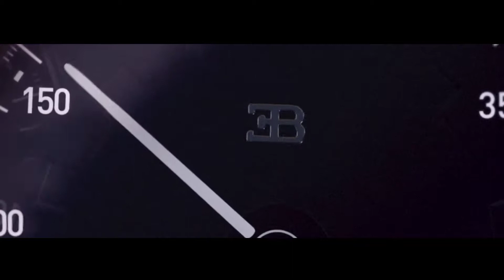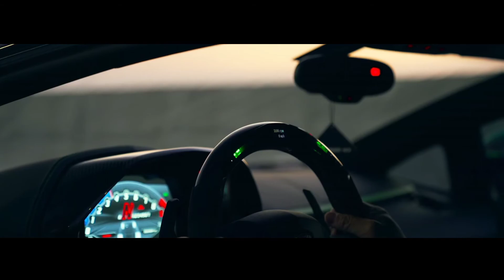Without You, The kid laroi - (Gutyerre Lima Remix)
Hello, I'm GUTYERRE LIMA, music producer, if you liked this track, I invite you to listen to my other original songs and remixes, thank you for the support. 👹💥